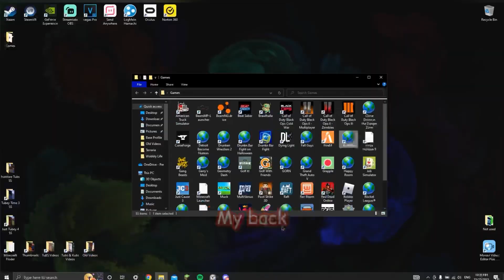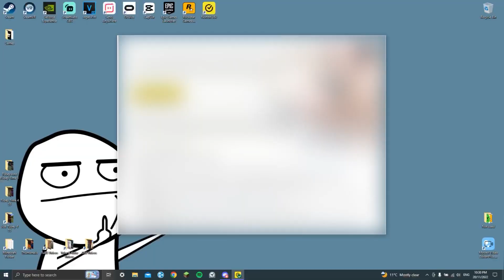CHRISTMAS FUNNY MOMENTS🎄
(Random Funny Moments 2)